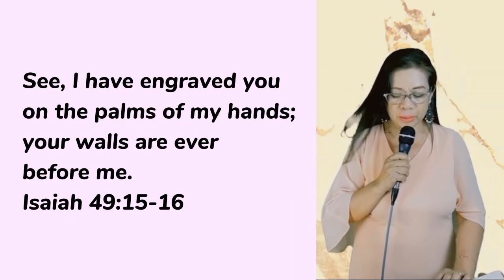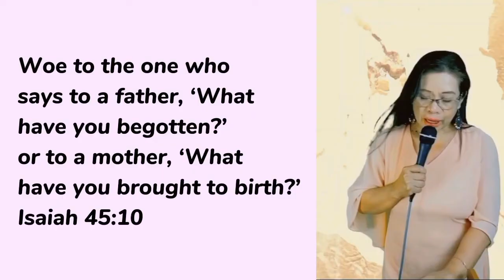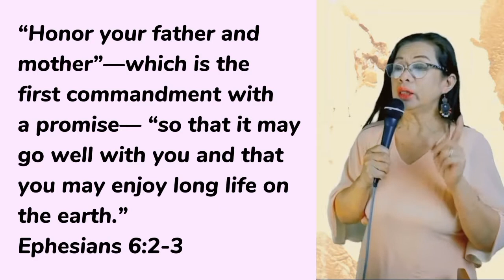“A Mother” | Fedilyn Villota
Hello everyone! Today’s video is my preach about “A Mother”. May Lord bless you, keep you and make His face shine upon you. 😊